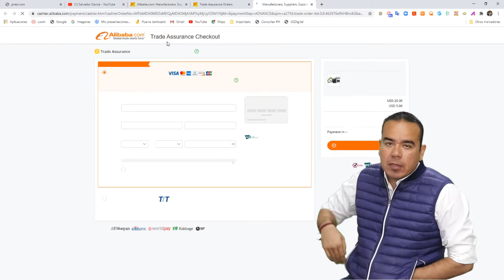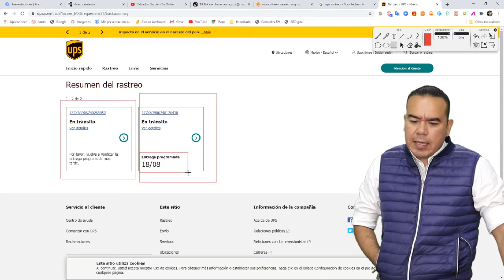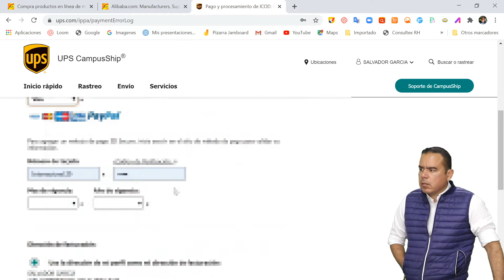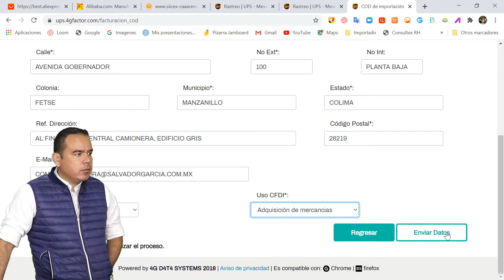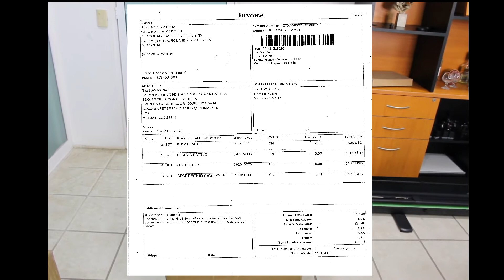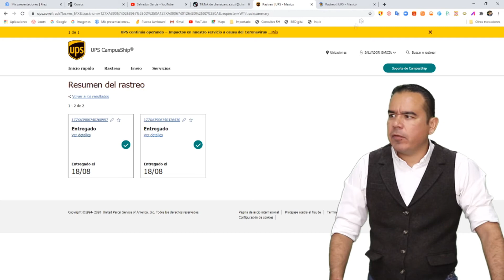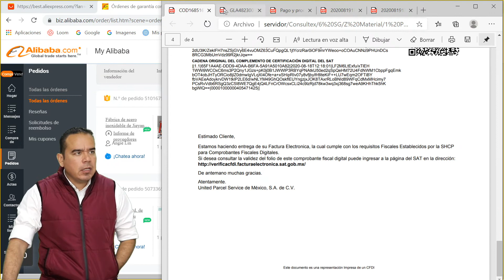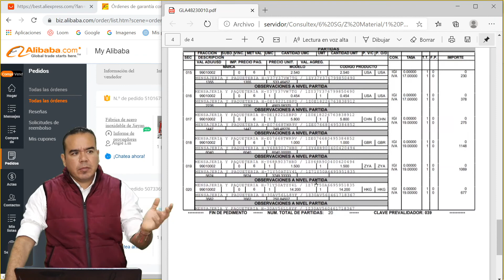ALIBABA COMPRAS ONLINE FITNESS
Rastreamos por número de la guía nuestro paquete, te mostramos como puedes rastrear tus paquetes para saber como están avanzando y también una fecha estimada de entrega y como hacer el pago, en el vídeo se ve todo el proceso de la compra hasta que lo recibimos. ¡Nos llegó un excelente producto!

00:00 Inicio
03:25 Guía de Rastreo
05:16 Pago Cargos de Importación
09:04 Proceso de Facturación
13:39 Llegó Paquete
16:49 Abrimos Segundo Producto
18:47 Logística de Paquetería